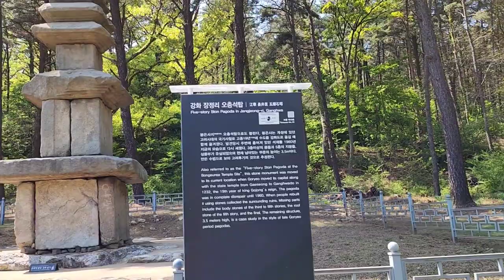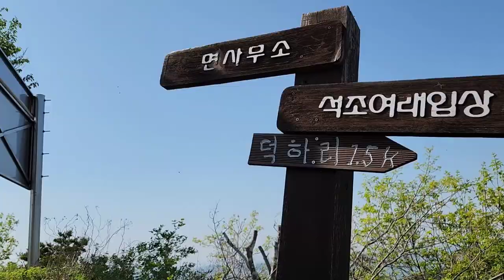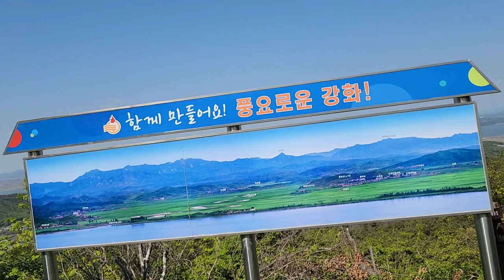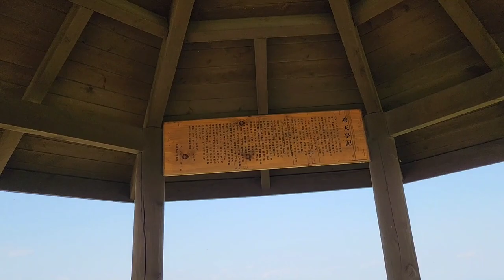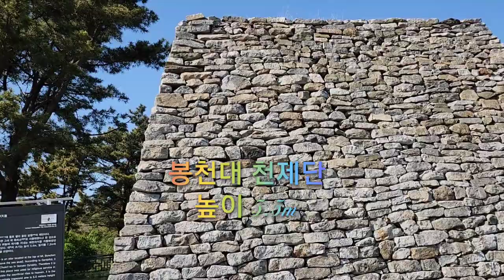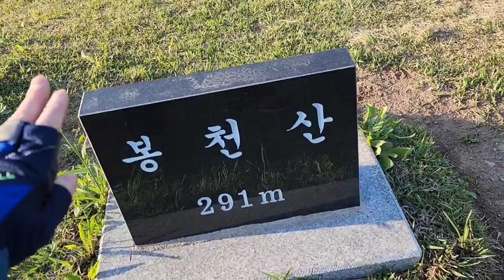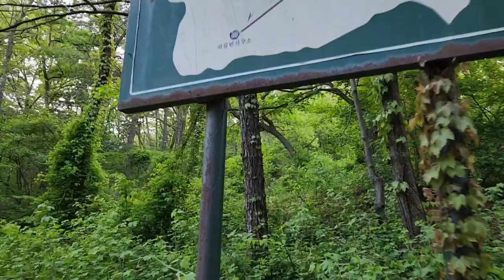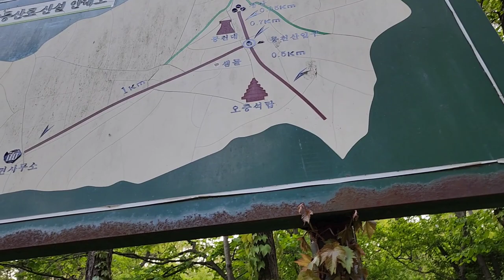[한국의 명산 - 강화 봉천산]강화에 있는 조망 좋은 봉천산의 산행 코스와 석불여래입상과 오층석탑을 탐방하기,Climbing of Bongcheonsan mountain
오늘은 인천 강화군 양사면 장정리에 있는 봉천산을 찾았다
봉천산의 높이는 291m로 높지는 않지만 정상에 오르면 한눈에 강화 일대가 들어온다
강화의 마니산을 비롯하여,고려산과 덕산 문수산과 임진강과 한강은 물론이며 별립산과 북한의 송악산까지 코앞에 있는 듯 하다
정말 전망 좋은 산이다
산을 오르는 길은 하점면 면사무소에서 출발하여 암릉길을 따라 봉천대와 봉천산 정상을 거쳐 덕하리나 장정2리,장정1리로 하산할수도 있으나 자동차를 가지고 가시면 원점회귀를 위한 코스를 선택하여야 하니 고려를 하여 산행을 하는것이 좋다
하점면 면사무소에서 출발하면 정상까지는 1킬로 남짓하며 장정1리 마을회관에서 출발하면 900미터 정도이니 거리상으로는 거의 대동소이하다
다만,하점면 사무소에서 오르는 길은 가파른 암릉구간을 거치게 된다.
경사각이 굉장히 심하다는 것을 말씀드린다
낮은 산의 경사가 심한 코스는 길지는 않지만 그 거리가 비나 눈이 오면 매우 위험할수가 있음을 말씀드립니다

산행은 늘 안전하게 등산하는 것이 좋다
그래야 내일 또 찾을수가 있다

봉천산에는 고려시대때 천제를 지내던 높이 5미터가 넘는 봉천대가 장방형으로 돌로 쌓아 만든 탑과 같은 것이 있으며 사다리꼴처럼 위로 좁아지는 형태이다
또한 장정리에는 오층석탑과 석조여래입상을 볼수가 있으며 대부분 고려시대때 만들어진 것을 추정된다
그것도 그럴것이 이곳 강화는 고려의 수도가 있던 곳이다
항몽시절에 이곳 강화는 고려가 수도를 개성에서 강화로 옮겨 불굴의 의지를 드러낸 바 있는 굳건한 나라였다
다만,나중에 고려는 항복하고 항몽하던 삼별초는 고려의 군사가 토벌하는 어처구니 없는 일이 벌어진 역사의 아이러니를 안고 있는 곳이다